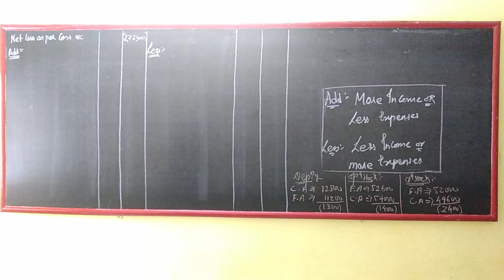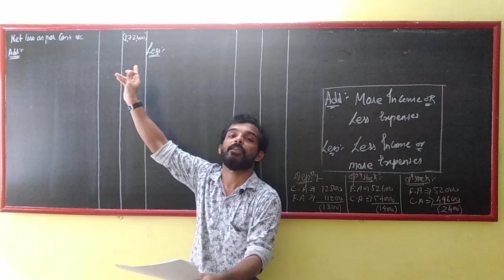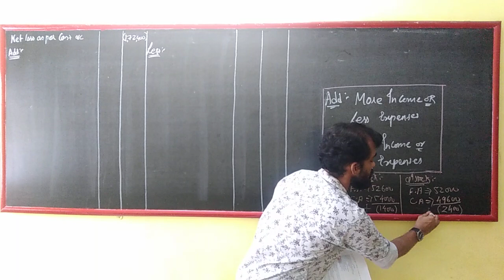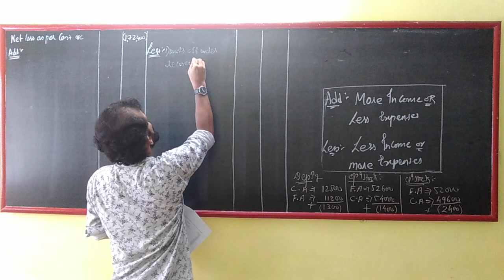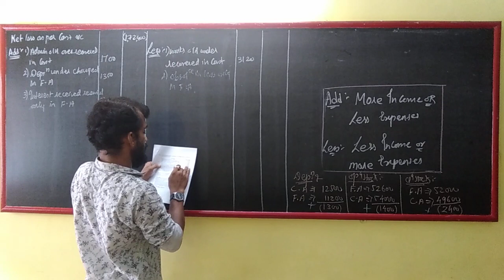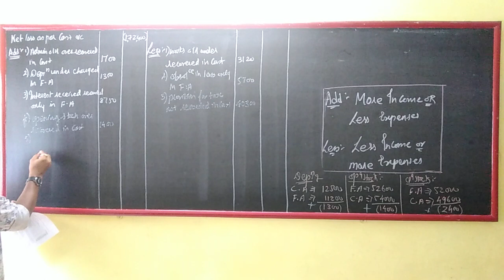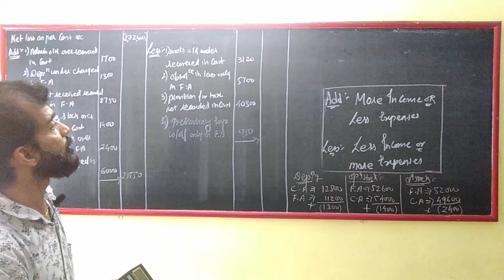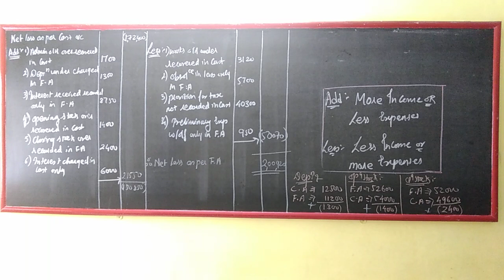Reconciliation of profits of cost and financial accounting Sum-1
T.Y.B.Com (Mumbai University)
Sem-5
Reconciliation of profits of cost and financial accounting
Sum number 1